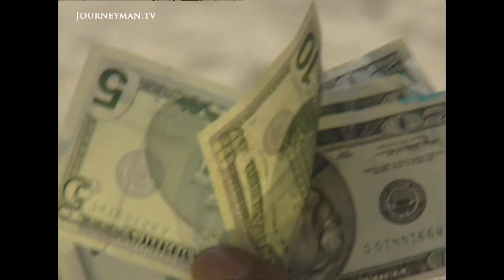Independent Political Parties Begin to Emerge in Iraq (2003)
Forging the New Iraq (2003) - The collapse of Saddam's regime left Iraq teetering. We travel through the war ravaged south and find that a new political life is emerging alongside anti-American anger.

Independent political parties are emerging for the first time in forty years. We see a Sunni politician campaigning on the streets of Nasiriyah, speaking to a bemused crowd. "We want an Iraq as one people, one nation without political, religious and ethnic divisions," says Sami Ul Ubaydi from the National Iraqi Rescue Movement. Everyone is worried the US wants to exclude them - concerned America will shoe-horn one of their own proteges into power instead. These suspicions increased when the Pentagon's favourite exile, Ahmed Chalabi, returned with US trained militia carrying new weapons and bundles of U$ Dollars. "We can't allow a big, hidden hand to choose the Government for us," states cleric Ryad Al Noori. Most Iraqis, however, have little time for politics: concerned more with the everyday struggle for water, electricity, medicine and food. Surrounded by the rubble of his bombed out home Sheik Al Zouhiri has paid a heavier price than most for his freedom, 14 of his family are dead. "No electricity, no fuel, no water. Why? This is a question for George Bush. Is this freedom?"